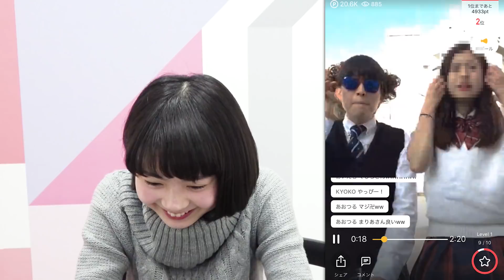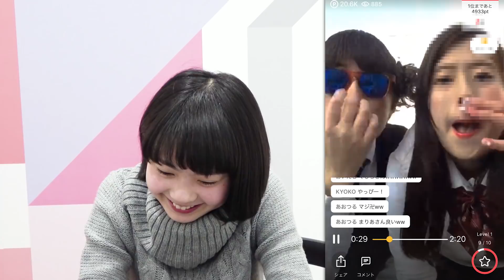私絶対に負けたくないんです！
Meltvの南の島へ行ってきました企画（仮）への出演権をかけて、

6人のYouTuberがmystaで動画バトル！
期間中の総獲得ポイント数で勝敗が決定！勝者3名が南の島へ行けます！

[対戦スケジュール]
1回戦：2/19～3/2
2回戦：3/2～3/9
3回戦：3/9～3/16

[対戦表]
歩乃華 VS 楠ろあ
ゆな VS ねお
ゆん VS きぬ

MelTVというチャンネルにも出演してます！

※当チャンネルはVaz inc が管理しています